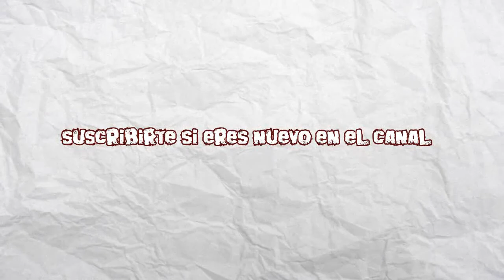Resident Evil 4 | PC | Español | Guía | Capítulo 4-2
✔ Voz grabada con Audacity 2.0.2